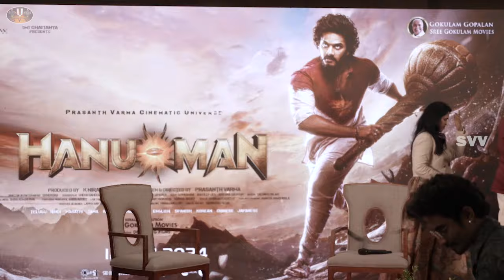Director Prashanth Varma Hero Teja Sajja's Pan India Movie Hanuman Team Kochi Promotional Tour